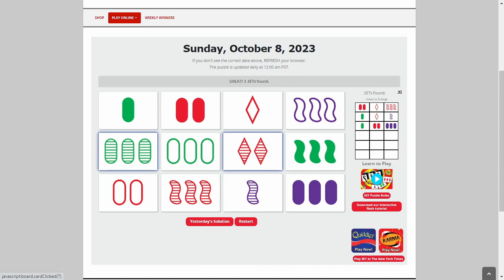AI solve Daily Set game : 10/8/2023